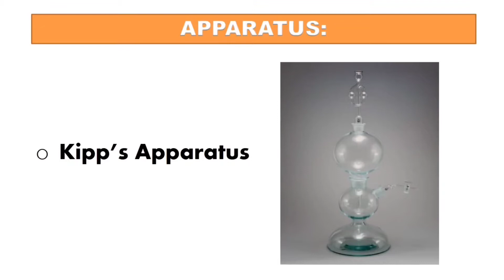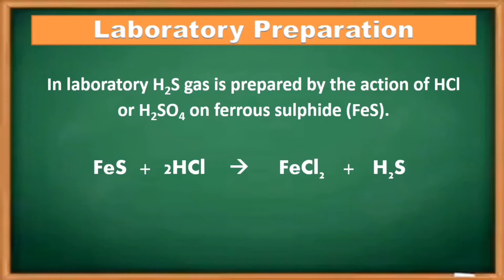Preparation of Hydrogen Sulphide Gas| Class 12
This video is about the preparation of Hydrogen Sulphide Gas in laboratory level.
This video will help students and Chemistry lovers that how to prepare hydrogen sulfide gas.